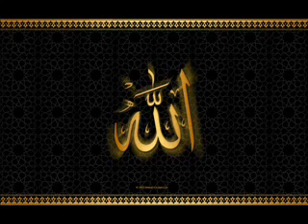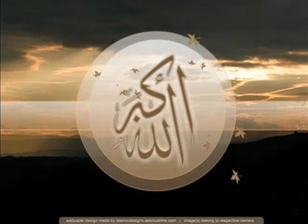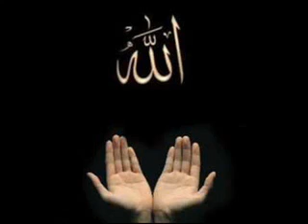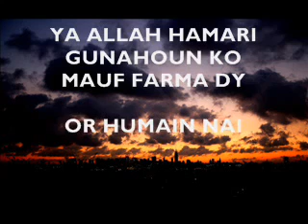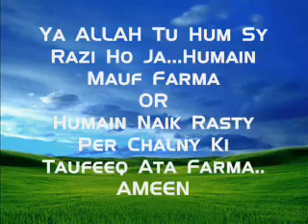Maulana Tariq jameel - Gunah Aur Tauba [HD]